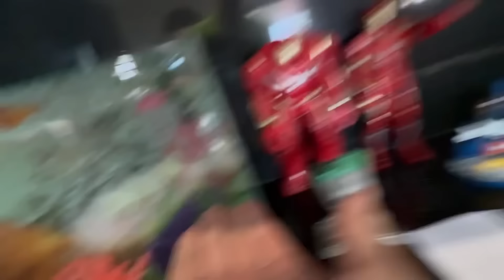O NOVO PET DA KATLEN E DO VOID *mostrei tudo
Oi foguetes, bem vindos ao universo ZUUM BOOM, o conteúdo deste e de todos os vídeos do canal tem como principal intuito o entretenimento. Não repita ou reproduza este conteúdo, seja em ambientes públicos ou privados. O conteúdo visa exclusivamente gerar entretenimento lúdico.